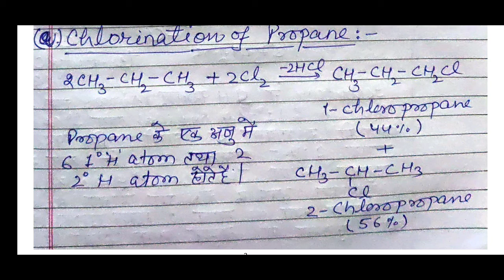BSc Part 1 Chemistry by Veena